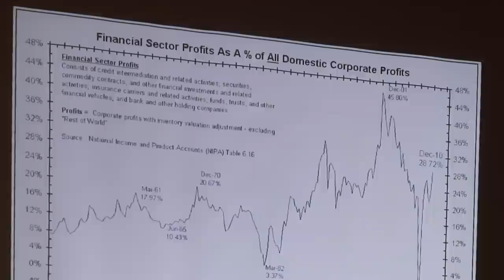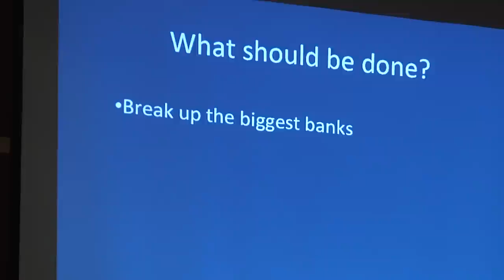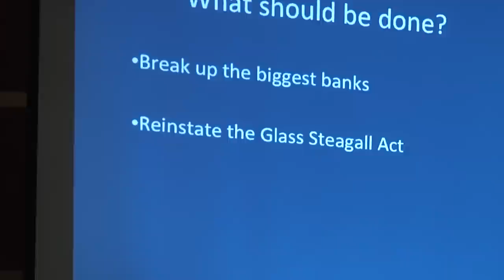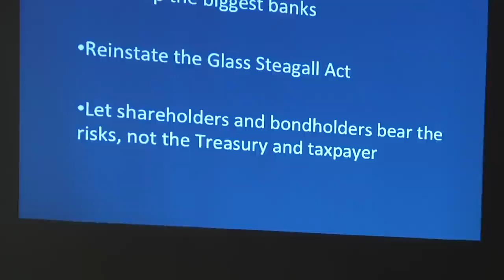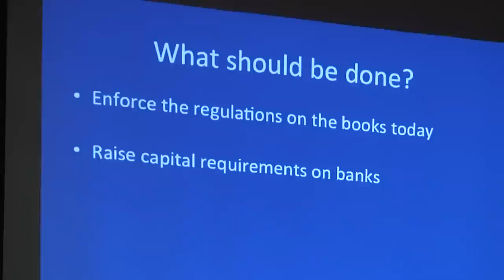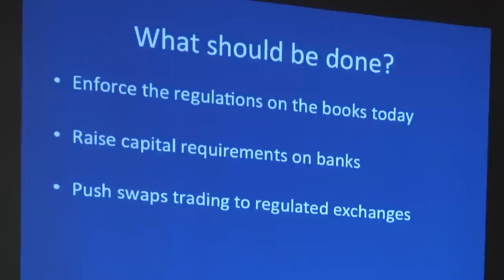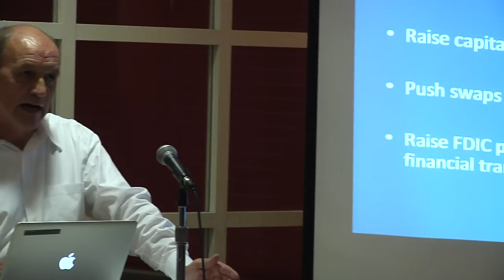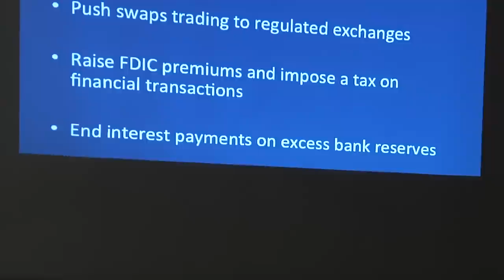Understanding the Banking Crisis (Part 5): "The Glass Steagall Act and Conclusions"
Ed McCartin, a former governor of the Chicago Mercantile Exchange, shares his experience of the financial services industry.  This series of short lectures examines credit risks in the growing derivatives markets, mortgage-backed securities, how the Feds reluctance to regulate US banks and zero interest rate policy affects working Americans.
(Unfortunately the SD card filled just before the end of the conclusions.  This cannot quite be completed.